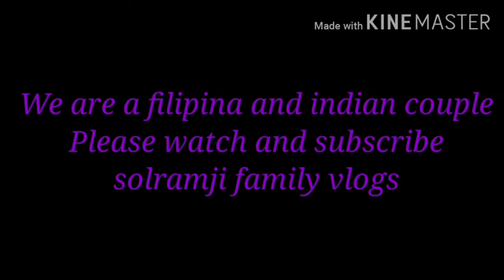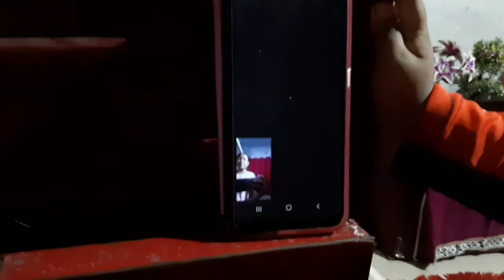making your children enjoy and happy in a simple way./messenger effect /solramji family vlogs